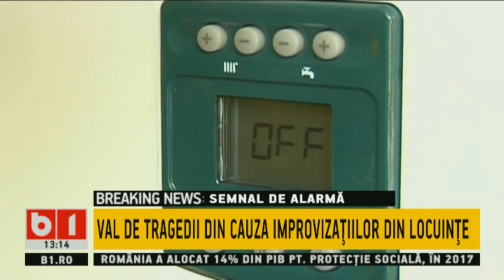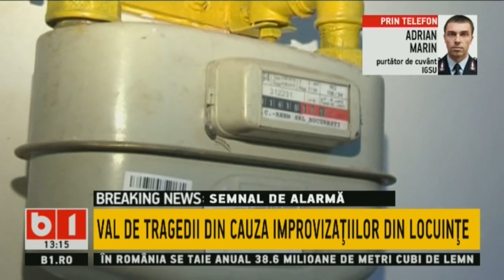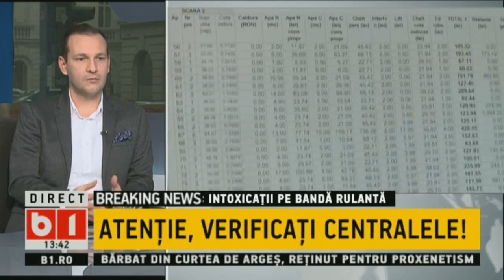TALK B1 CU IRINA PETRARU: AL TREILEA BLOC EVACUAT IN TIMISOARA. ATENTIE, VERIFICATI CENTRALELE!